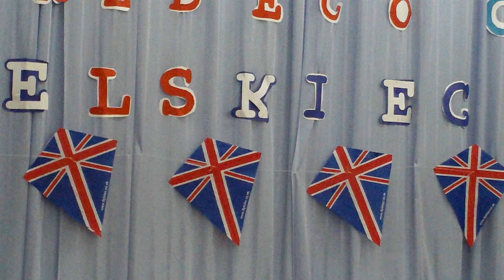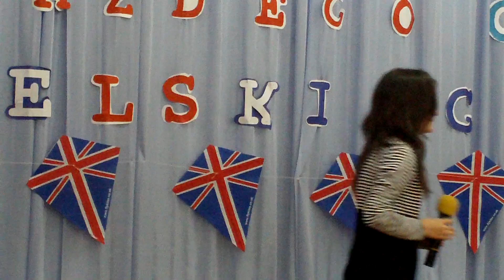English Song Competition 2012 Karolina 1 SP Prostki